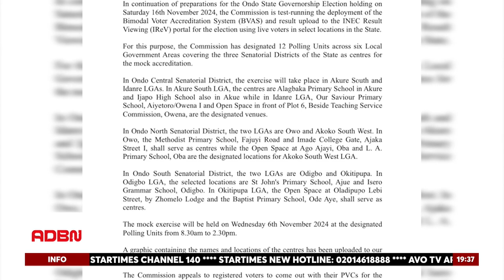ONDO STATE ELECTION: INEC TO TEST VOTER ACCREDITATION PROCESS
The Independent National Electoral Commission plans to conduct a voter audit before the Ondo State Governorship election, according to Ineolumekunonal Commissioner and Chairman of the Information and Voter Education Committee.